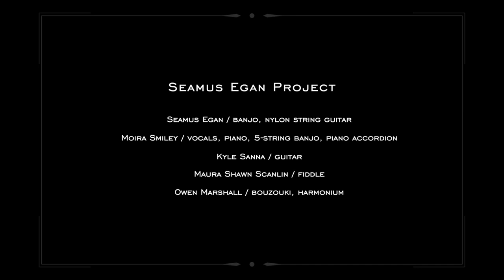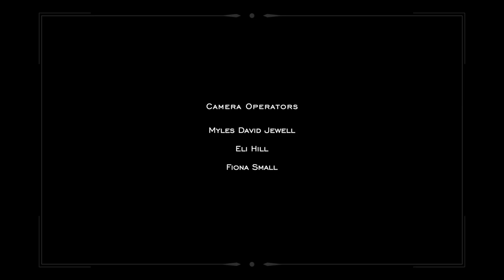Seamus Egan Project Celtic Christmas Show Clips with Moira Smiley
Excerpts from the Seamus Egan Project 'Good Winter' Christmas Show filmed in Brandon Vermont, Dec 4th 2022

Upcoming Shows

11/30
Kansas City Irish Center
Kansas City, MO

12/1
Blanche M Touhill Performing Arts Center
University of Missouri at St. Louis

12/2
Old Town School of Folk Music
Chicago, IL

12/3
The Ark
Ann Arbor, MI